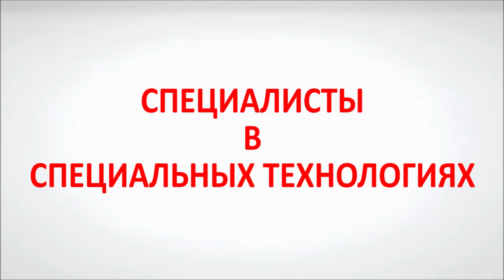1600 SIH - наклонная ленточнопильная колонна Primultini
Работа на производстве наклонной ленточнопильной колонны 1600 SIH для лесопильного производства, производство Primultini (Италия).
За подробной информацией о наклонных ленточнопильных колоннах и лесопильном оборудовании обращайтесь на наш сайт: